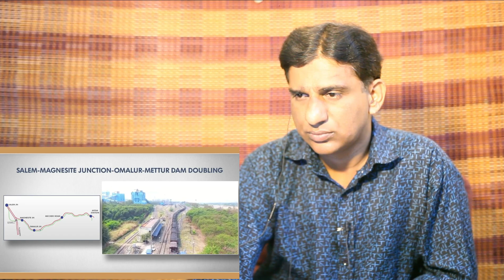New Terminal Building of Trichy International Airport, elevates robust air connectivity & infra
Pakistani analysis of Indian affairs
India-PakistarelationsthroughPakistani ens
Pakistan's response to Indian news
Pakistani commentary on India's policies
Indian achievements from a Pakistani viewpoint
Pakistani perspective on Indian culture
Understanding Pakistan's reaction to India